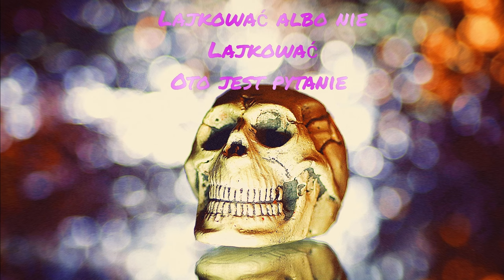Hamlet, Szekspir - CAŁY AUDIOBOOK PL 🤴 | MR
Dobrego słuchania przyjaciele 🥂

Na kanale nagrywam utwory znajdujące się w domenie publicznej (czyli 70 lat po śmierci autora, lub 70 lat po śmierci polskiego tłumacza książki).
Celem mojej narracji jest oddanie głębi i sensu każdej z książek, co wymaga wnikliwej interpretacji. Często również dodaję muzykę i efekty dźwiękowe tworząc słuchowiska - dzięki czemu można zagłębić się w świecie książki w większym stopniu.

Hamlet, Szekspir, 🎧 AUDIOBOOK PL "PREMIUM" 66 fotografii, epicka muzyka, unikalne głosy, roz opisie
Audiobook złożony z 66 tematycznych zdjęć, epicka muzyka; 27 utworów (Alexander Nakarada), ponad 120 efektów dźwiękowych, unikalne głosy bohaterów  i dobrze opowiedziana historia. FLOW w słuchaniu i 6 z Polaka!

„Hamlet” to tragedia napisana przez Williama Szekspira w latach 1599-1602. Akcja rozgrywa się w Królestwie Danii, skupia się na zemście jaką książę Hamlet dokonuje na swoim wuju Klaudiuszu (za zamordowanie króla Hamleta), który następnie wstąpił na tron i przyjął za żonę Gertrudę, wdowę po starym królu i matkę księcia Hamleta. Sztuka żywo przedstawia zarówno prawdziwe, jak i udawane szaleństwo – od przytłaczającego żalu po wrzącą wściekłość – i eksploruje tematy zdrady, zemsty, kazirodztwa i zepsucia moralnego.

Audiobook nagrany w imię uczynienia ciężkich lektur interesującymi a nawet poruszającymi

Czas:
OSOBY – 0:00
AKT I – 01:11
scena I – 01:12
scena II – 11:56
scena III – 29:42
scena IV – 38:06
scena V – 43:15
AKT II – 56:34
scena I – 56:35
scena II – 1:03:45
AKT III - 1:44:34
scena I – 1:44:35
scena II – 1:57:52
scena III – 2:25:09
scena IV – 2:32:36
AKT IV – 2:47:57
scena I – 2:47:59
scena II – 2:51:18
scena III – 2:53:43
scena IV – 2:58:33
scena V – 3:03:05
scena VI – 3:18:28
scena VII – 3:20:45
AKT V – 3:34:10
scena I – 3:33:13
scena II – 3:54:14

Być, albo nie być - 1:48:20

oraz Łoś Mietka
i
kret z kwejk.pl